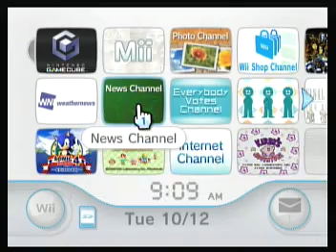Sonic the Hedgehog 4: 1st Playthrough - Splash Hill Zone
Sup Ya'll and welcome to my 1st playthrough of the newly released Sonic the Hedgehog 4 from by Sega/Sonic Team. This is my first ever time playing through the game so expect several crazy blunders to appear. But for the first level I think I did ok. I even managed to snag the first chaos emerald!

So far the game is alright and does a good job giving a good sense of speed. The level design is very reminiscent of the Sonic Advance/Rush games. However the physics are very "off" in this game compared to the rest of the 2d games so it definitely takes some getting used to.